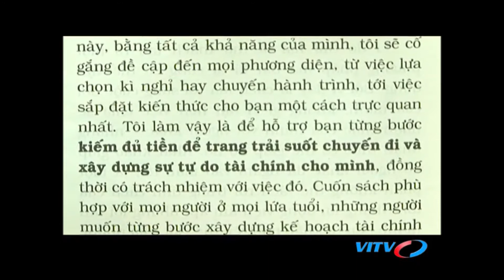Interview with bestselling author Amit Offir about the book travel and make money Vit TV